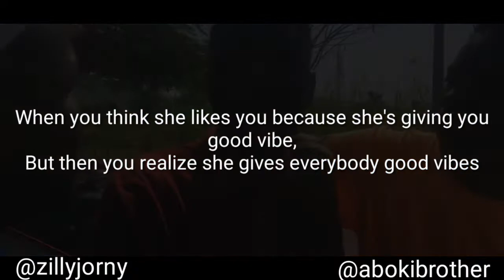I Think She Likes Meet😁😁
When you think she likes you because she's giving you good vibes but then you find out she gives everyone good vibes

Switch this video manually to a higher quality of at least 720mp to enjoy it at a good quality

Also follow and check out abokibrother on Instagram via the link below for more funny stuffs😂...